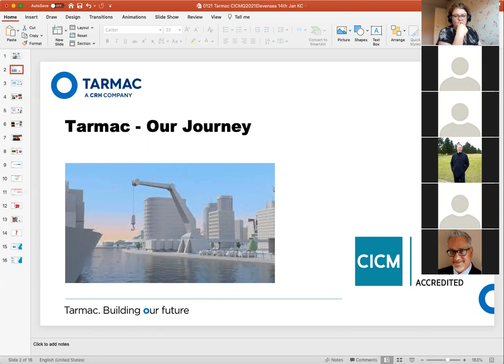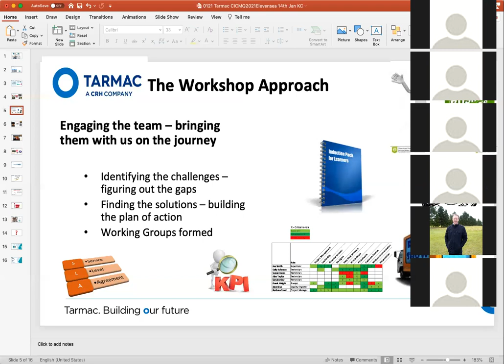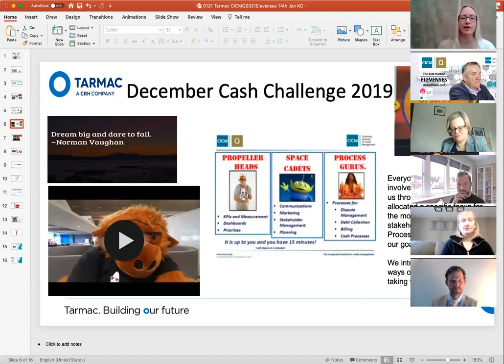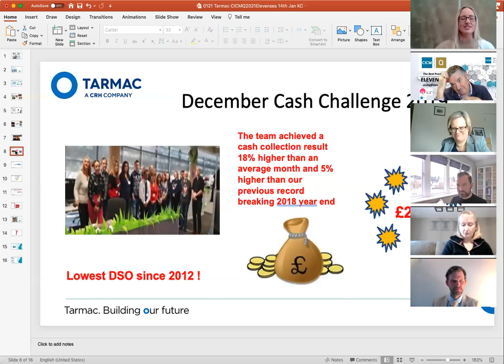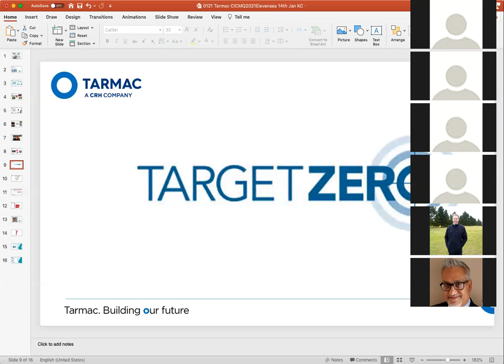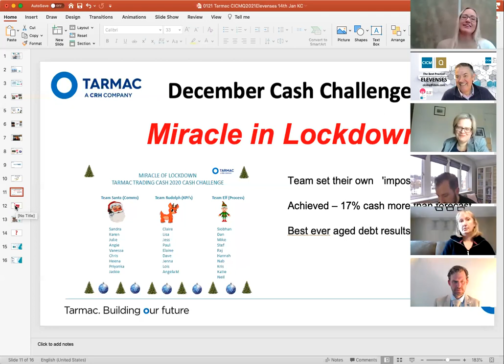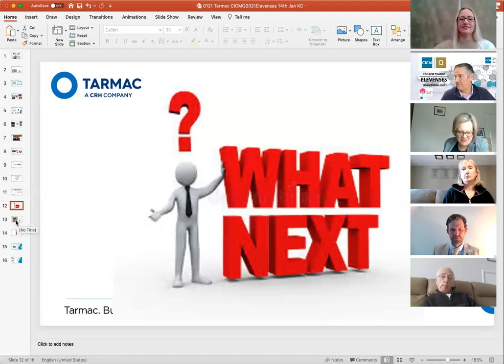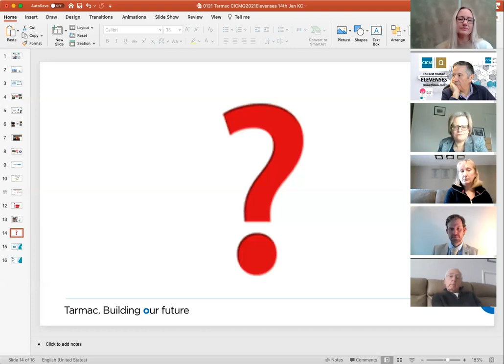Best Practice - Tarmac - how they maintained high collections and debt performance during 2020.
Watch this CICMQ zoom session with guest speaker, Tarmac, who share their experiences of 2020 and